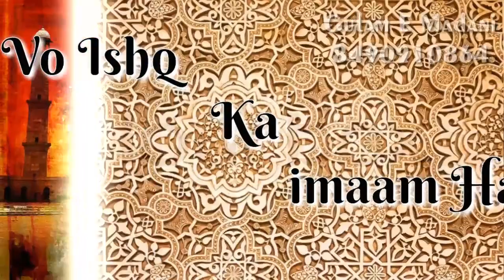Shany Aala Hajrat | 25 va Chand Ahmad Raza | Islamic Whatsapp Status | By Gulam E Madani